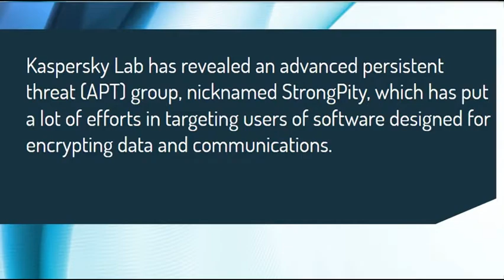Hackers are Spreading Malware Through Fake Software | CR Risk Advisory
Searching for Best Encryption Tools? Hackers are Spreading Malware Through Fake Software.